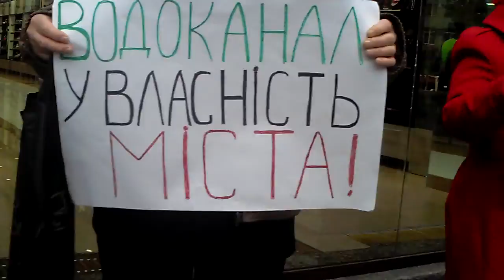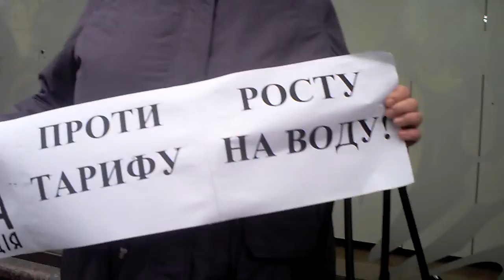Анонс пресс-конференции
Анонс пресс-конференции по повышению тарифов на воду